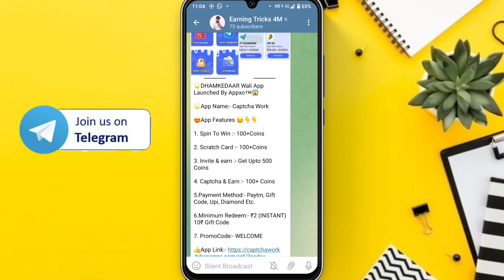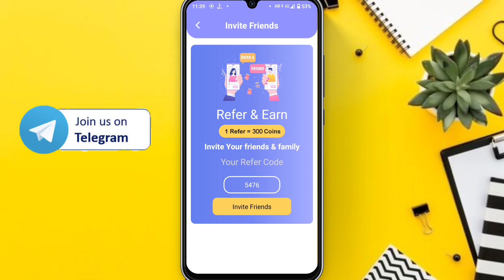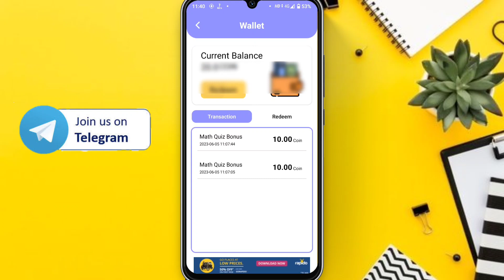Math Sikho App Payment Proof | Math Sikho App Se Paisa Kaise Kamaye | Math Sikho App Unlimited Trick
earning app
2022 best self earning app
earning apps
paytm cash
earn daily free paytm cash without investment
paytm
paytm cashback
earn daily
how to earn paytm cash daily
earn income daily without investment
how to earn money easily in 2023
free earning app
refer & earn
earn
free
make money
earn money
money
money online
earning tricks 4m

1. EARN 1000 DAILY PAYTM CASH PLAYING GAMES
2. EASY WAY TO EARN MONEY ONLINE IN 2021
GAMES
3. HOW TO MAKE MONEY ONLINE 2023
4. best earning apps for android 2023
5. best earning apps 2023
6. best paytm cash earning apps
7. paytm cash kaise kamaye
8. earn paytm cash
9. play games and earn paytm cash money online
10. games khel kar paise kaise kamaye